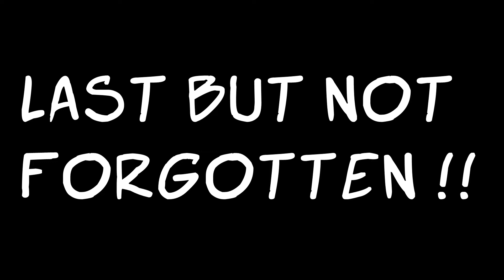Analytic desk funny predictions | League of Legends World Championship 2016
Analytic desk funny predictions | League of Legends WOrld Championship 2017